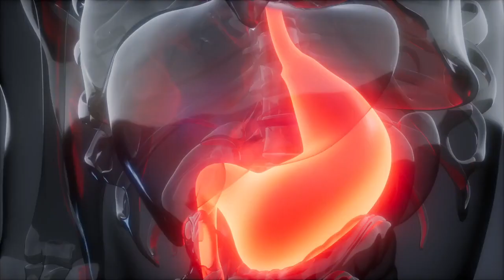पीठ में स्थित कुण्डलिनी शक्ति जागृत करने में सहायक है भुजंगासन | Bhujangasan (YOGA) 🧘 🧘‍♂️ 🧘‍♀️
योगासन – भुजंगासन